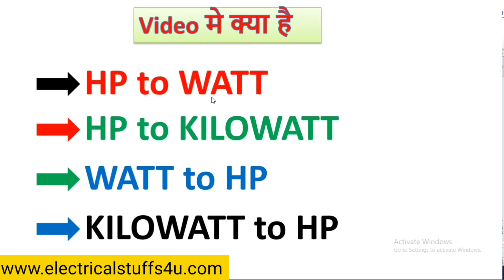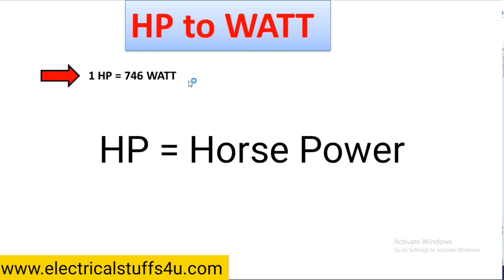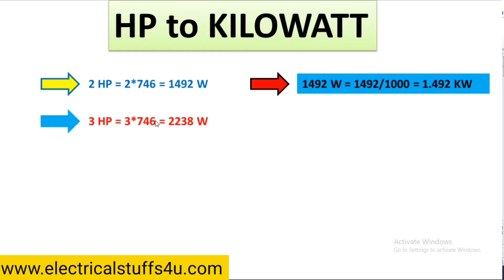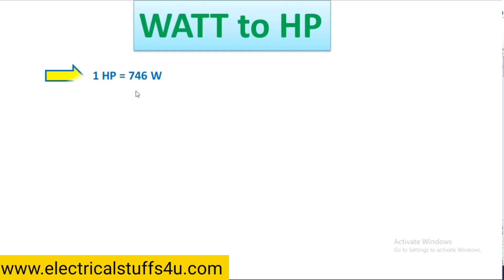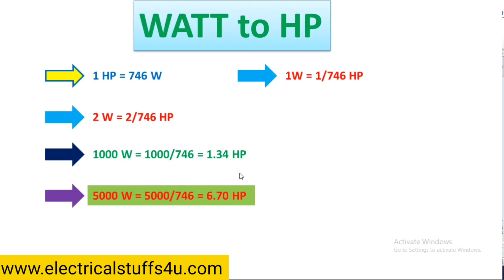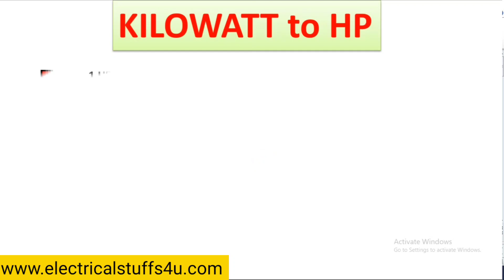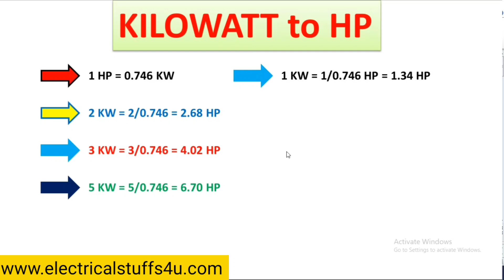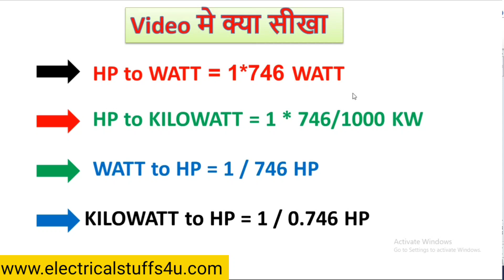Hp to kw calculate l kw to hp calculate l kw to hp calculate formula l hp to kw hindi l electrical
Hp to kw calculate l kw to hp calculate l kw to hp calculate formula l hp to kw hindi l electrical video in hindi l what is kw and hp l electricalstuff4u

In this video we have discuss about following topics:
hp to watt
watt to hp
hp to kilowatt
kilowatt to hp
what is HP
what is kilowatt

Anchor 16A 3 Pin Plug Top

Goldmedal 3-Pin Adaptor